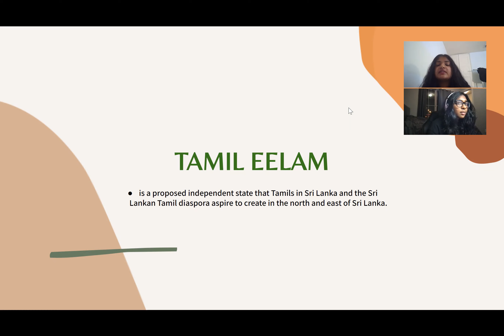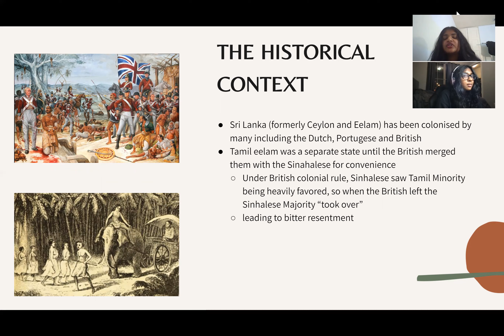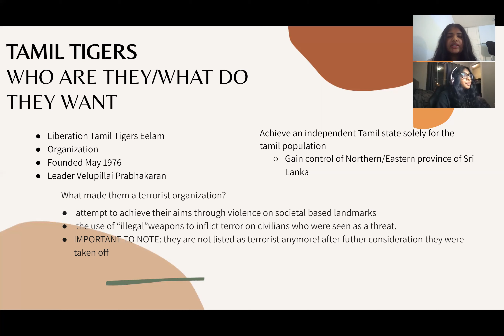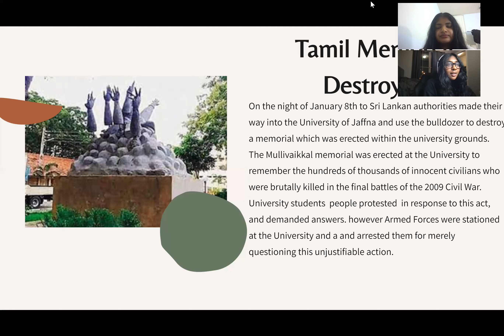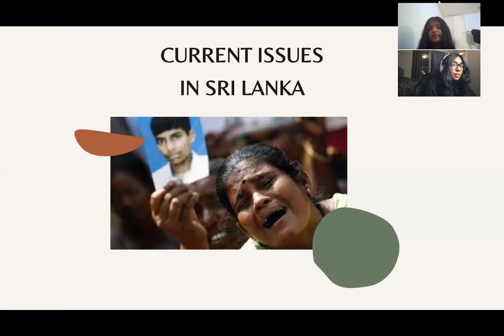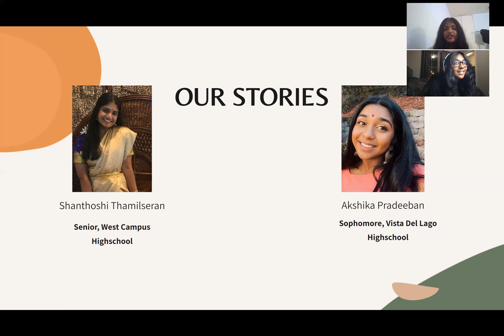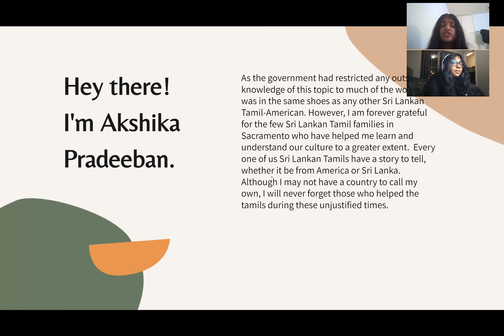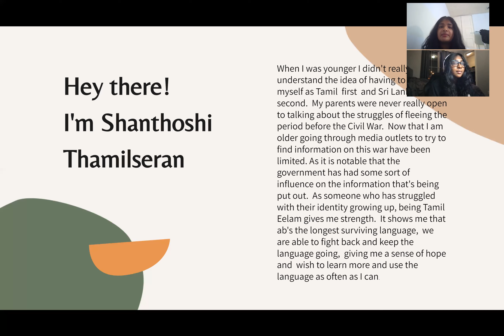SEL Mini Lesson- May